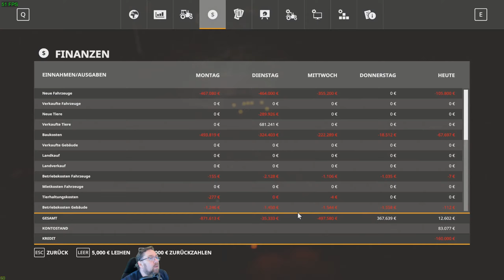Irgendwo in Thüringen 2#524 fahre zum Sägewerk und verkaufe holz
ob das Geld reichen wird will das GC Global market bauen möchte bald weltweit verkaufen